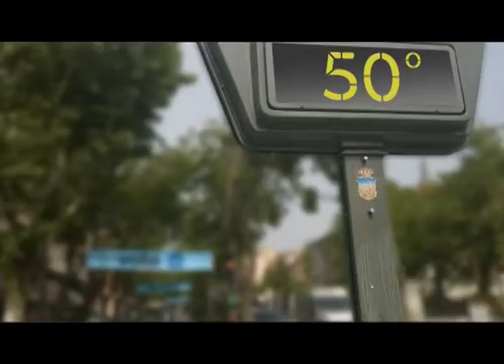El Bombero Abelardo se pone malo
Manolo sustituye al Bombero Abelardo, para hablarnos sobre los inconvenientes de los electrodomésticos, en concreto, el aparato de aire acondicionado, que cuando se estropea en verano, es un horror.